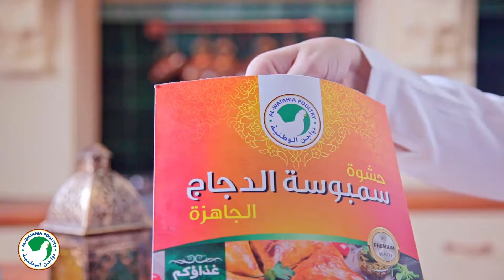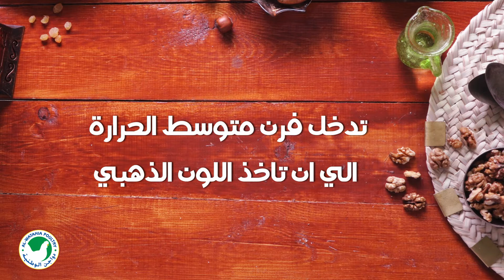طريقة عمل الجلاش المبروم بالدجاج ولا أروع وعلى طريقة اسيا عثمان - ELWASFA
يمكنكم مشاهدة المقادير من خلال الرابط